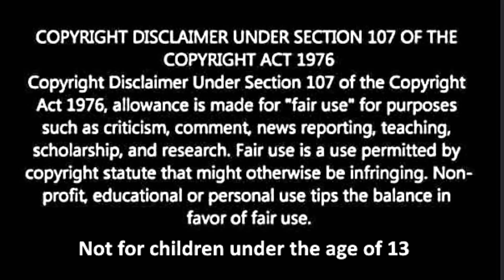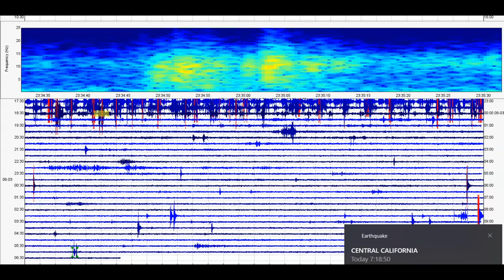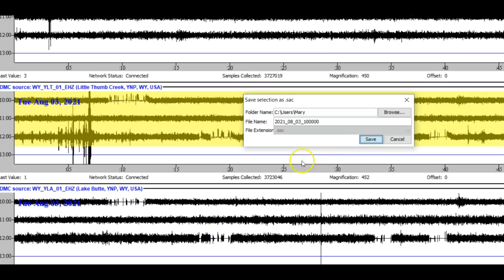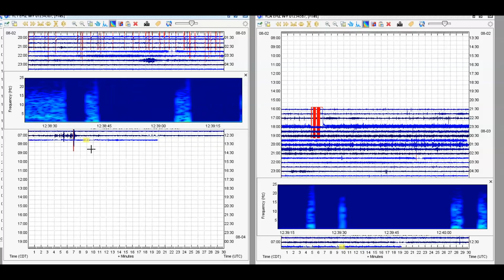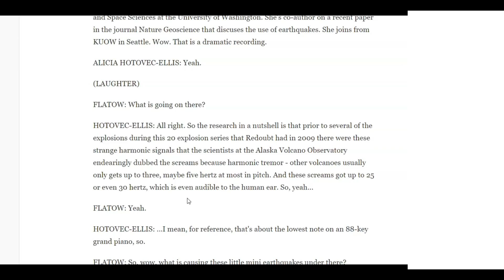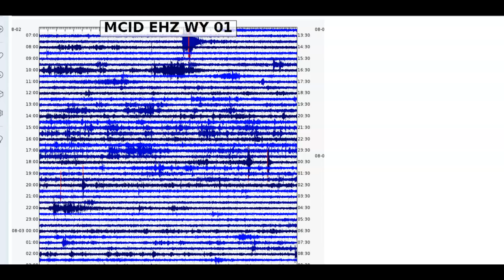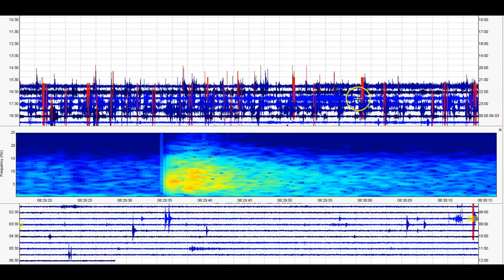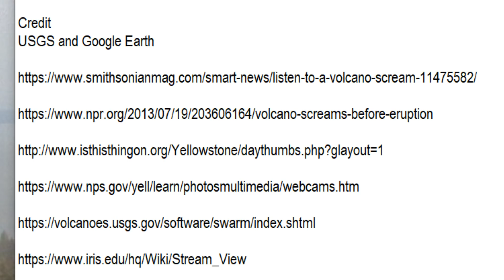Yellowstone Is Not Normal, It's Screaming, Harmonic Tremors Aug. 3 2021